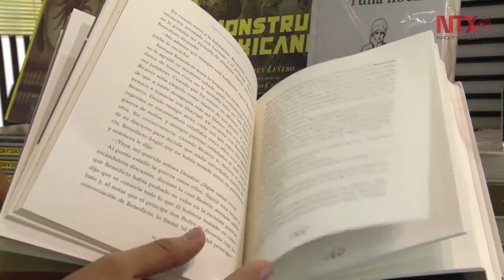Shakespeare, un apasionado del teatro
El legado de Cervantes y Shakespeare trasciende tiempo y espacio, asegura la crítica de teatro Alegría Martínez